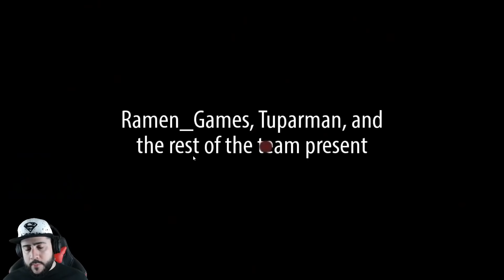El juego de mis PESADILLAS - Eddie and the Misfits Noche 1 y 2 Completadas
Eddie and the Misfits , nuevo fan made aterrador de Five Nights at Freddys